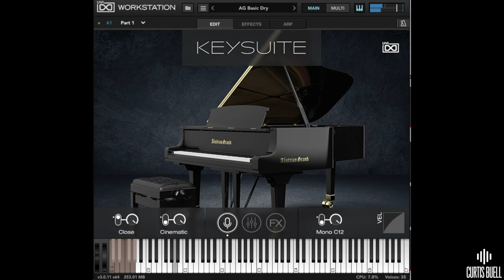HUGE Announcement! // KEYSUITE Bundle Edition // Austrian Grand Demo // Curtis Buell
I'm super excited to share that I'm partnering with UVI from Paris, France to showcase to you their brand new product, the KEYSUITE Bundle Edition.  In this video, I am performing the Jazz standard "My Favorite Things" on UVI's Austrian Grand.  This incredibly versatile piano plug-in is suited for all genres, and is included EXCLUSIVELY with the KEYSUITE Bundle Edition.  During this performance, you have the opportunity to see the highly functionable UVI Workstation app in action.  There are endless editing capabilities within the app which allows you to adjust the piano to fit your particular taste.  I hope you enjoy this debut video of the Austrian Grand!